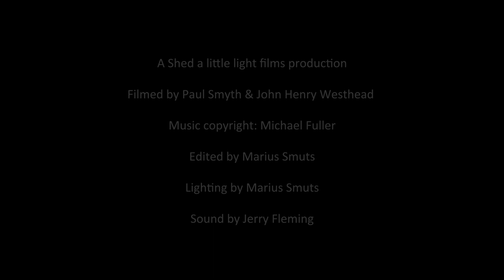Michael Howell - Great Is The Grief (Official) Music Video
Composed and performed by Michael Howell (formerly known as Michael Fuller).

Available in iTunes and Spotify stores.